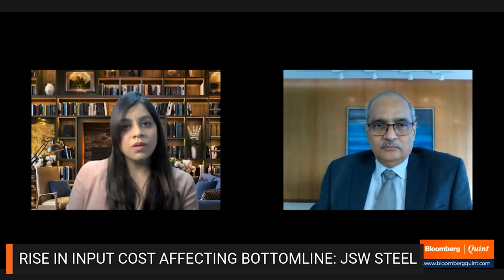JSW Steel's Seshagiri Rao On Demand Scenario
JSW Steel's Seshagiri Rao on demand scenario for the industry.